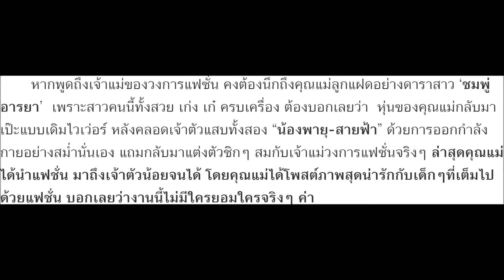ไม่มีใครยอมจริงๆ!! แม่ชม พาลูกๆจัดเต็มแฟชั่น สุดน่ารักแบบนี้!?